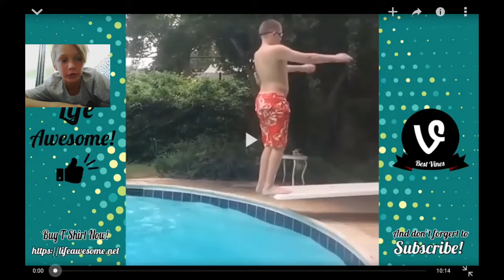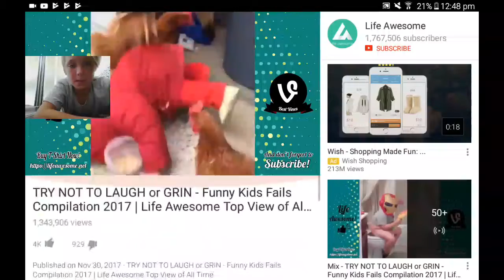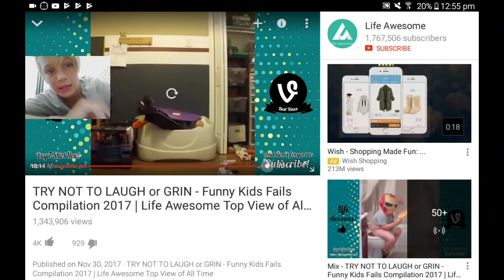Try not to laugh